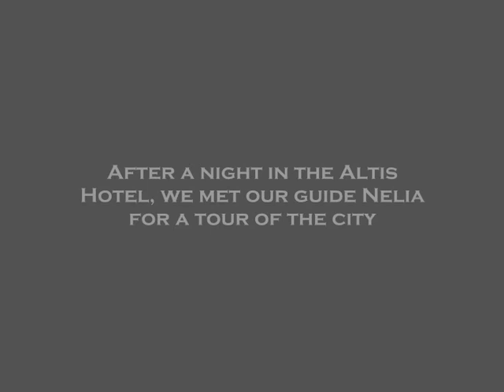SCAL Salamanca 2011 Portugal Weekend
A quick summary of the students' optional weekend away in Portugal. Let us know what you think by commenting!